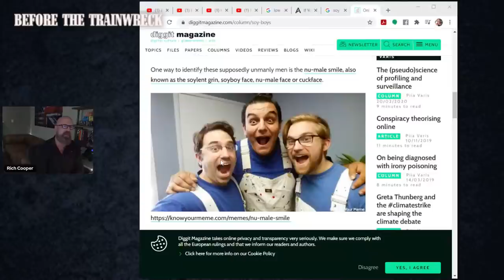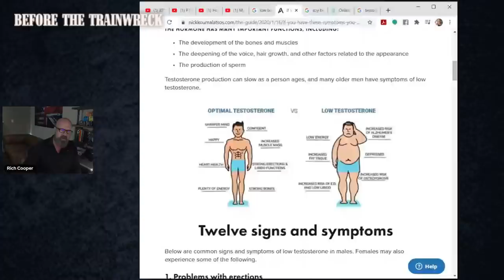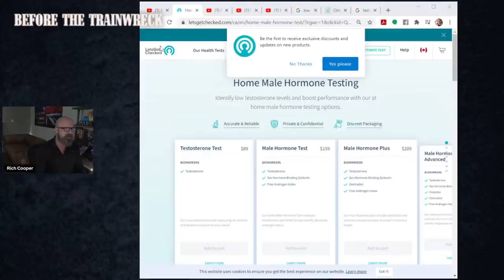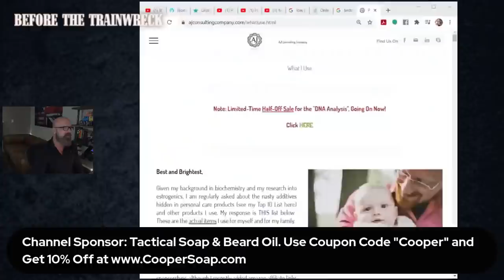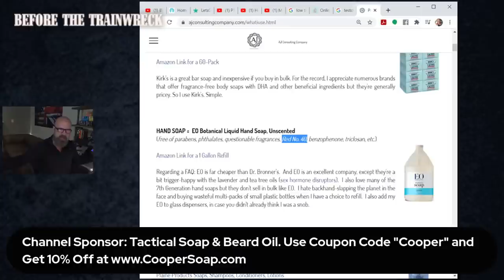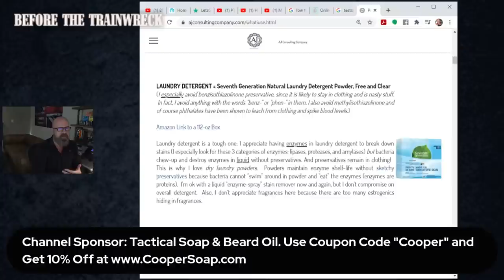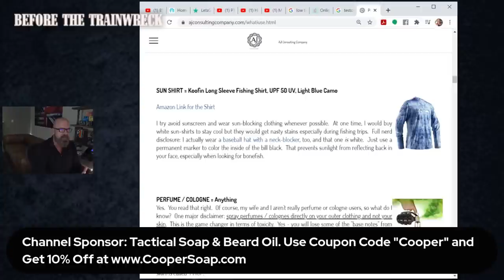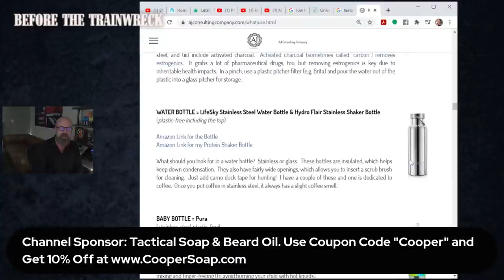BTT #88 - How To Manage Testosterone Levels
You can't manage, what you don't measure,

There's an epidemic of low testosterone men today in society, in this show, I'm going to talk about 1) why that is 2) the importance of managing your testosterone levels 3) how to increase it 4) and testosterone replacement therapy.